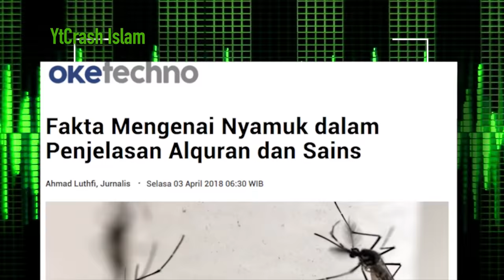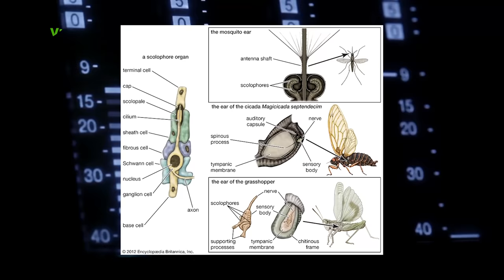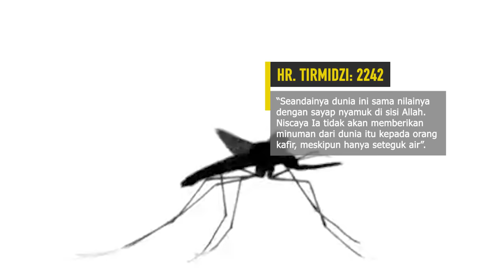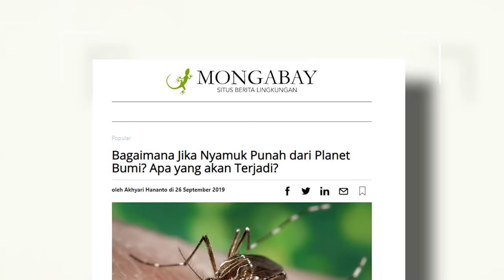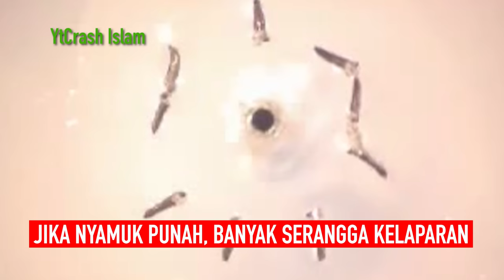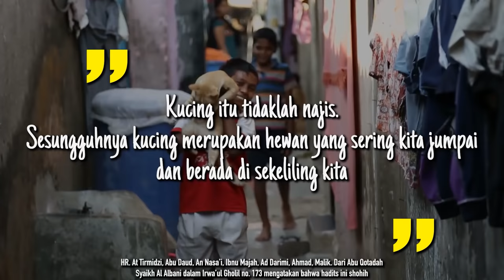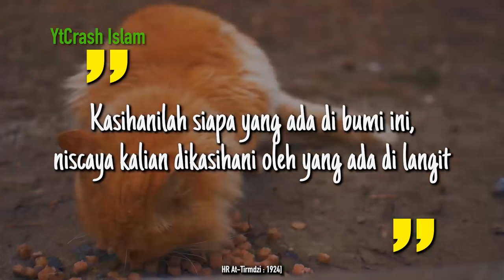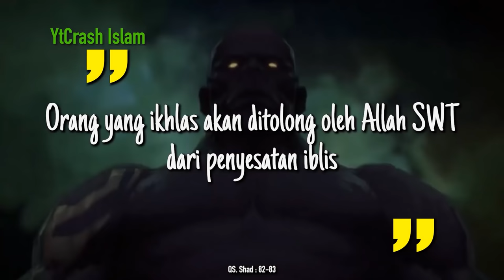RAHASIA ALLAH MENCIPTAKAN NYAMUK, Untuk apa Nyamuk Diciptakan?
YtCrash - RAHASIA ALLAH MENCIPTAKAN NYAMUK, Untuk apa Nyamuk Diciptakan?

2nd 1911-2A Fakta Kehebatan nyamuk
1911-2B Hikmah Diciptakan Nyamuk 2 Rahasia Allah
2 Mengapa Kucing Mendekatimu bukan Orang Sebelahmu Saat Makan

CATATAN: BEBERAPA GAMBAR HANYALAH ILUSTRASI

Credits :
♫ Nasyeed by: